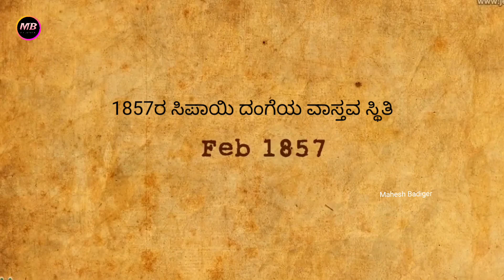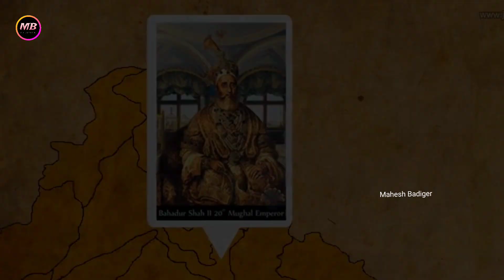1857ರ ಸಿಪಾಯಿ ದಂಗೆಯ ವಾಸ್ತವತೆ